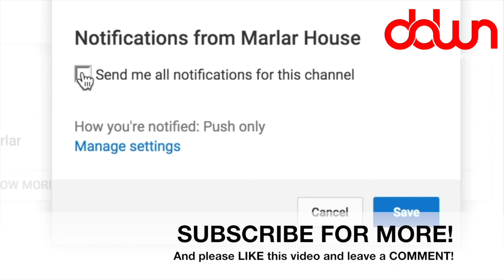Solid Gold Darth Vader Mask For Auction!! * And 10 more true weird news stories!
Hacker holding new season of “Orange Is The New Black” for ransom! * Smuggled yak meat found! * Solid-gold Darth Vader mask! * “Roseanne” reunion? * Southwest admits they will continue to overbook flights! * And MORE in this DAILY DOSE OF WEIRD NEWS!